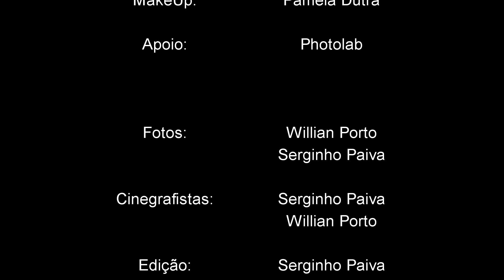GLEED - Ensaio Mayara Oliveira